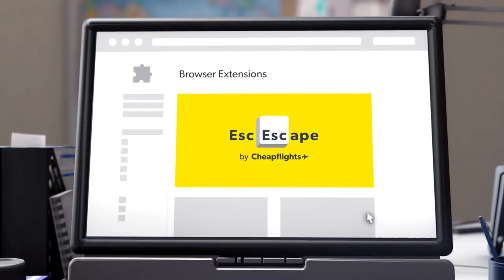Cheapflights - The Worst Day Ever (2017, UK)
Featuring cursed PS2 graphics